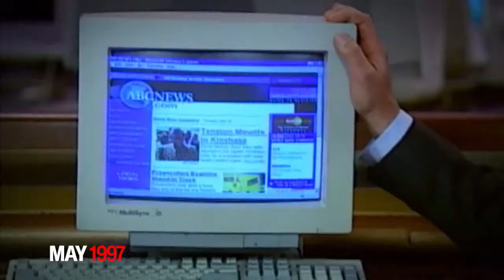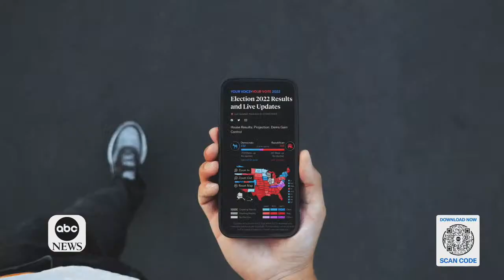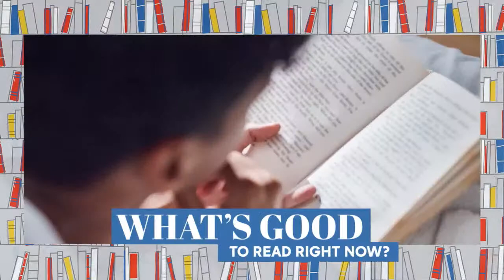Start Here Podcast - January 4, 2023 | ABC News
A Republican revolt pushes votes for House Speaker into a second day for the first time in a century. Hundreds of migrants arrive on a desolate Florida island. And Brazilian president Jair Bolsonaro is spotted in Orlando.

00:00 Intro
01:07 Kevin McCarthy
15:12 Migrants arrive at Dry Tortuga Island
22:31 Bolsonaro hiding out in Florida